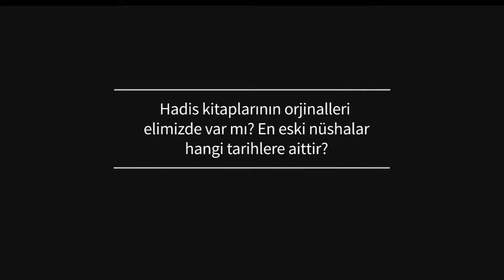Hadis'in Akıbeti- (Mustafa İSLAMOĞLU)